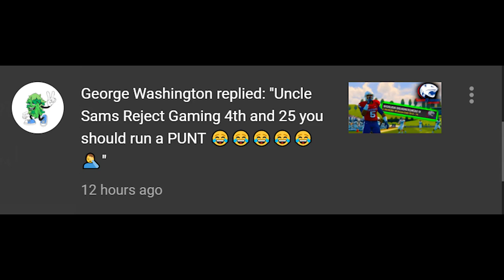INSANE Overtime Thriller! - CFB Revamped Dynasty | South Alabama Jaguars - Ep 10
Difficulty: Heisman

Snap: UncleSamsReject